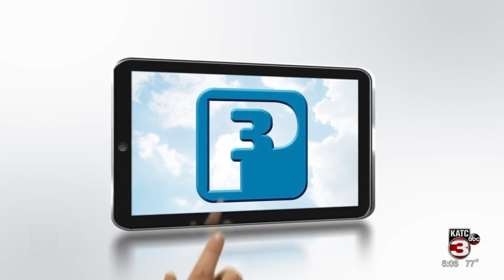St. Landry Parish Crime Stoppers 09/29/21